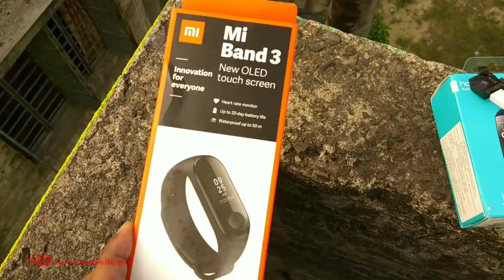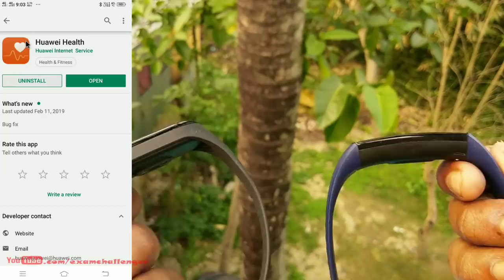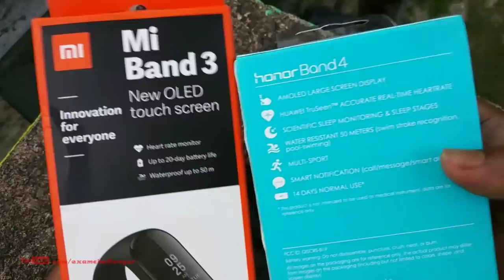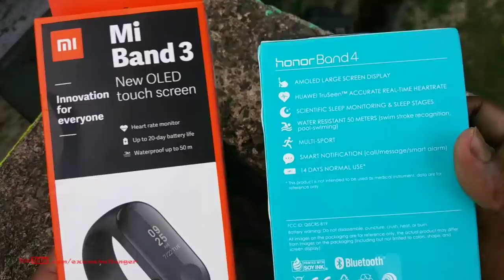ফিটনেস ব্যান্ড নিন এবং যে কোন চাকরির দৌড়ে ১০০% নিশ্চিত পাশ করুন | Mi Band3 & Honor Band4